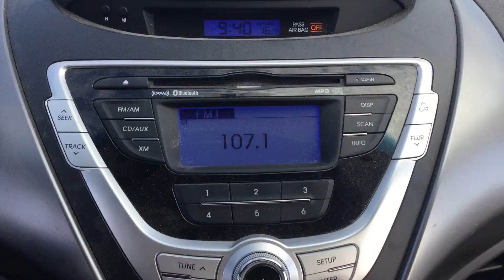Hyundai Elantra GL || Edmonton Hyundai Dealer